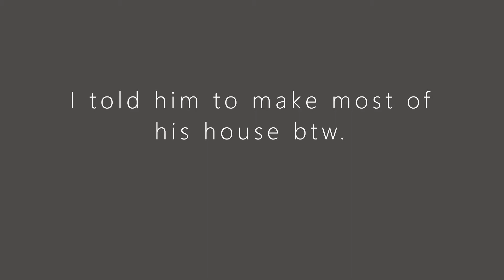🄼🅈 🄱🅁🄾🅃🄷🄴🅁🅂 𝕠𝕝𝕕 🄷🄾🅄🅂🄴 🅴🅽🅹🅾🆈!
ʟᴏʟ ꜱᴏʀʀʏ ʙᴏᴜᴛ ᴛʜᴇ ꜰᴏɴᴛꜱ.. ʙᴜᴛ ᴀɴʏᴡᴀʏꜱ ᴘʟᴇᴀꜱᴇ ᴅᴏɴᴛ ᴊᴜᴅɢᴇ ʜɪꜱ ʜᴏᴜꜱᴇ ɪᴛꜱ ʜɪꜱ ꜰɪʀꜱᴛ ʜᴏᴜꜱᴇ.. ʙᴜᴛ ᴀɴʏᴡᴀʏꜱ.. ʙʏᴇ!✌✌